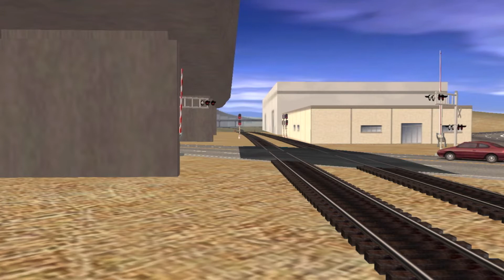Railfanning Glendale Junction (Trainz Driver 2)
Glendale Junction is A Junction that Connects Johnsboro With the Rest of the map
is also a station, A Station that is right beside Interstate 76 (Fictional Placement)

1# We start the video With Amtrak 12(Johnsboro Loop) With a Rare Double Header And Trail!!
Bound For Johnsboro

2# Just as Amtrak 12 Leaves, Amtrak 374(High Speed Line) Comes Super fast past The station Bound For Columbus Station

3# Union Pacific 301 Hauls An Autorack train Heading For Axander

4# BNSF 28 Transports Amtrak’s Test set to One of its Facilities In Orion

And thats the end for Now
Im Back Guys :)